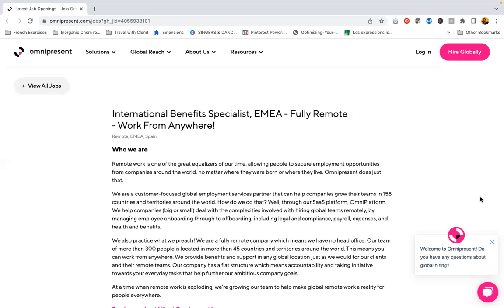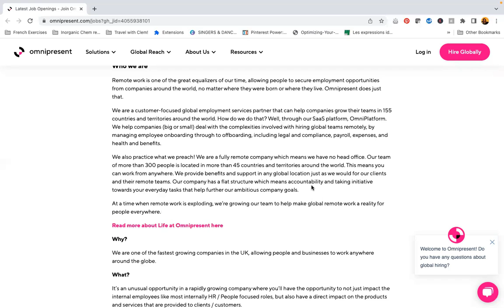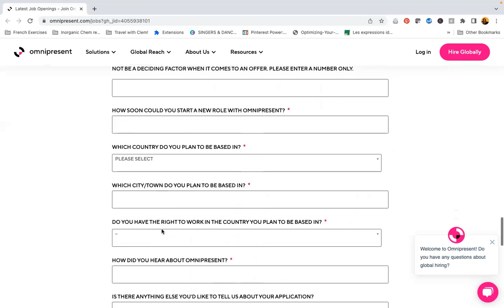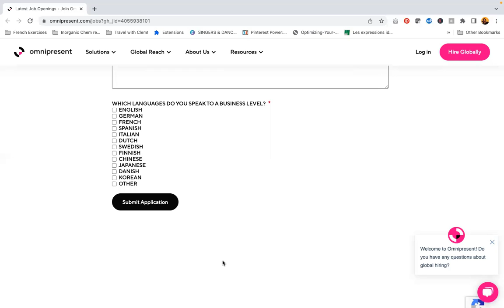INTERNATIONAL BENEFITS SPECIALIST NEEDED TO WORK REMOTELY/Internationl, work from home job!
Every day in August, I want to share a new job opportunity from companies hiring remotely all over the world (including the Caribbean, Africa and Asia)! This is our month of no-excuses, and we are going for these remote jobs with confidence, dedication and hard work! You in?